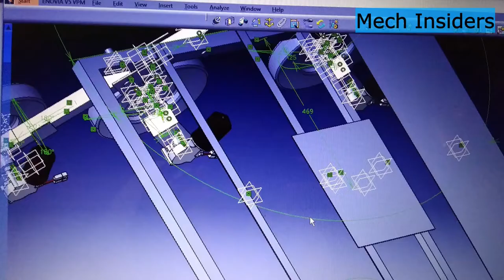Best engineering projects | ECO Friendly Road Sweeper/Cleaner Machine | mech insider projects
S H I E L D   T E C H N O L O G I E S

ECO Friendly Road Sweeper/Cleaner Machine

We Design and Develop all Engineering Projects
Eco Friendly Road Sweeper or Cleaner is One of best project which can be done for Final Year students as a academic projects.

Capable of Clearing Roads, grounds, gardens etc. This Cleaning machine does not require any external power like gas or electricity which makes this machine very portable and can run continuously.
We provide all Mechanical Engineering
Automobile Engineering
Aeronautical Engineering Projects

Here is few Mechanical engineering projects for final year mechanical engineering students for academic year 2020 & 2021.
We at shield Technologies Bangalore design, develop & fabricate any find of prototype or real time Projects.
We have support of Advance Electronics, Design analysis team and even mat lab simulations are done here.

We provide latest Mechanical Engineering projects ideas.
We provide Projects Abroad.
We provide Projects on these following Domains
1. Robotics Projects
2. Agriculture based Projects
3. Pneumatic and Hydraulics
4.  composite projects
5. automobile engineering projects
6. aeronautical engineering Projects
7. solar power Based engineering projects
8. industrial Automation projects.
9.  Design and Analysis Projects

Audio Credits
Music in this video
Song
Seven
Artist
Tobu
Concord Music Publishing, BMI - Broadcast Music Inc., and 4 Music Rights Societies